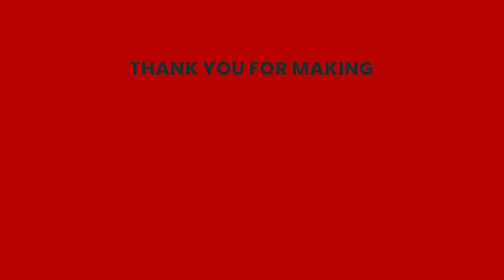Message From Sheikh Nuru Mohammed On 100Days100Clips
Our beloved Prophet has promised that one who attaches to the Holy Quran and Prophet's progeny will never go in the wrong direction.

In this special message on completion of 100Days100ClipsChallenge, Sheikh Nuru Mohammed highlights the importance of spending our time in learning the Quran and Ahlulbayt (alaihimus salaam).

Be a Thaqlain Patron.